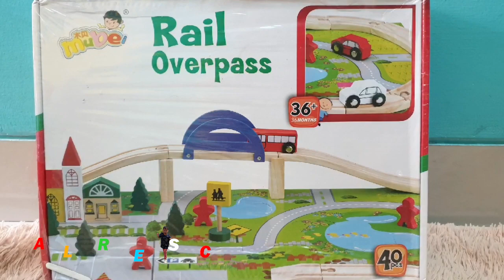MAINAN PUZZLE MOBIL MOBILAN LUCU - MOBIL MOBILAN ANAK ANAK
MAINAN PUZZLE MOBIL MOBILAN LUCU
PUZZLE MOBIL MOBILAN LUCU - ALRESC #2019 21

Selamat Datang di Channel Alresc Anak Pintar dan Lucu !!

Video kali ini tentang permainan anak puzzle mobil mobilan lucu yang bernama Rail Overpass,bermain dan belajar adalah tujuan dari mainan anak ini,cara bermain puzzle anak usia dini ini memamng harus di dampingi orang tua,selain mendidik anak,puzzle juga menambah kecerdasan anak dan kesabaran emosi anak, mainan anak laki laki ini juga bisa dimainkan oleh anak permpuan. selamat menonton video anak ini ya...!!!